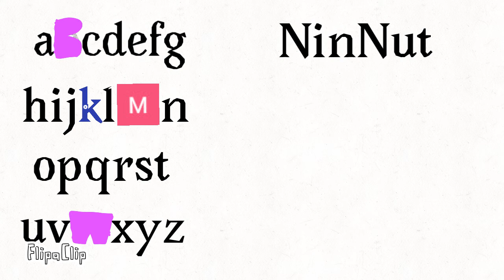Add Yourself in the NinNut Alphabet! (2)